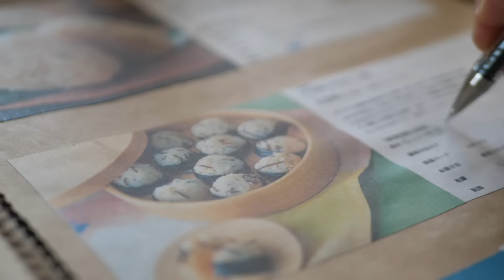【暮らしvlog】50代主婦の年末年始 | 日本のお正月 | おせち料理 | お雑煮で朝ごはん | 大晦日 | 2023年元旦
はなずリビングのHanaです😊50代主婦の暮らしvlog♪
毎年恒例！我が家の年末年始の準備&晴れの日の食卓の様子です。
最後まで楽しんでいただけると嬉しいです(^o^)

皆様にとって素敵な一年になりますように🍀

温かいコメントにも心から感謝しています🙏

時にはコメント欄を閉じたり
お返事が遅くなる事もあると思いますが

▼CHAPTER LIST

00:00　オープニング
00:42　初日の出
01:18　元旦の朝ごはん(おせち&お雑煮)
04:42　大晦日の昼
07:00　大晦日の晩ごはん
09:05　1月2日の朝ごはん
12:12　おまけ

▼楽天room→動画に登場するアイテムをまとめて紹介しています

▼外国語字幕について
英語以外はYouTubeの自動翻訳を使用しています。